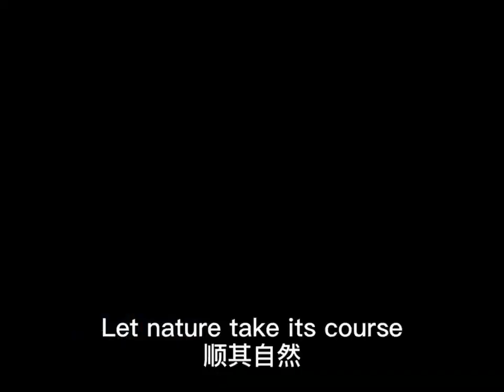Let nature take its course | 一句话学英文 | One Sentence Study Chinese | Study English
欢迎来到我们的英语学习角落！你知道吗？每天只需抽出几分钟，就能够有效提升你的英语听力技巧。这听起来是不是很难以置信？但是，当你在我们的频道里度过你的每一分钟，你就会发现这其实并不难实现。

如果你喜欢我们的内容，希望在轻松愉快的氛围中提升你的英语听力，那么就点击下方的订阅按钮，加入我们的学习大家庭吧！每天只需抽出几分钟，你就可以在电影的世界里旅行，同时还可以提升你的英语听力。让我们一起，在乐趣中学习，在学习中提升。